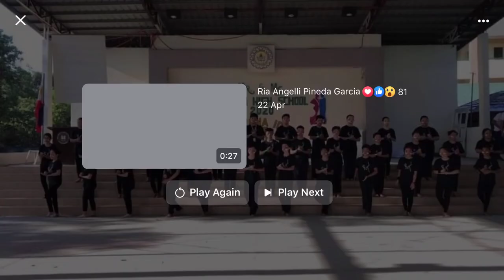AFRICA’S PLEA BY 8-RIZAL 2019-2020